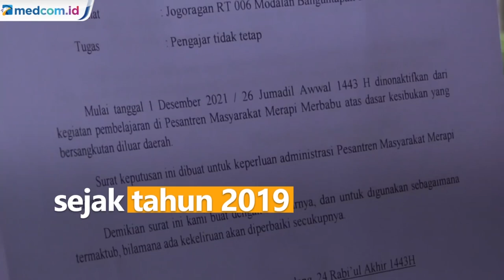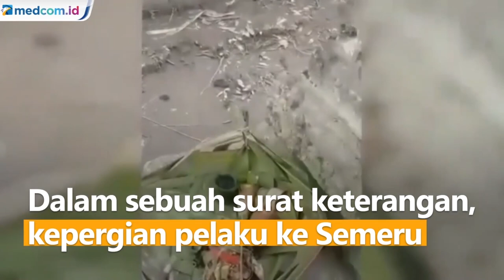Pelaku Penendang Sesajen di Gunung Semeru Pernah Mengajar di Pesantren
Pria yang viral karena menendang sesajen di Gunung Semeru pernah mengajar di pesantren. Tapi pesantren telah menonaktifkan pelaku sejak 1 Desember 2021. Pelaku mengajar kaligrafi dan tahsin di pesantren sejak tahun 2019. Namun, ia kerap keluar dari kompleks pesantren tanpa izin sehingga dinonaktifkan.

Pengelola pesantren mengetahui tindakan pelaku dari video yang banyak beredar. Pihak pesantren sangat kaget dan menyayangkannya. Dalam sebuah surat keterangan, kepergian pelaku ke Semeru adalah mengantar keperluan relawan.